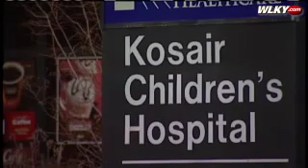Girl left with Pit Bull tooth in her chin after attack.